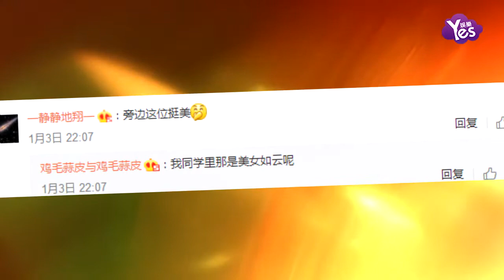【2年前】徐靜蕾借酒消愁 曬照自稱：14歲就是這個德行樣兒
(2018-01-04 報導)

1月3日晚，徐靜蕾在微博曬出一張14歲的舊照，并配文：“什么都不是問題、除非自己覺得是個問題